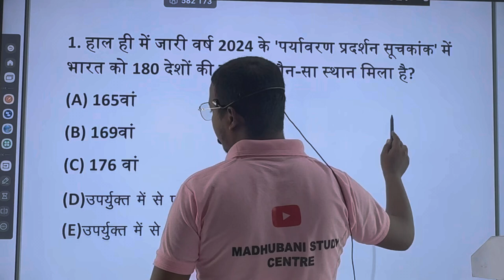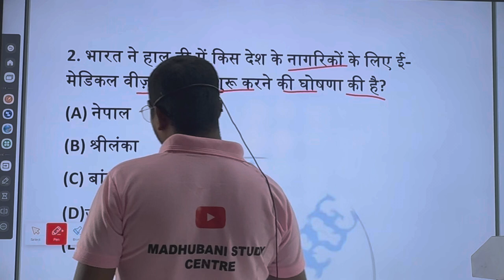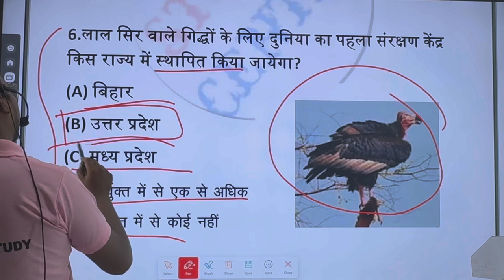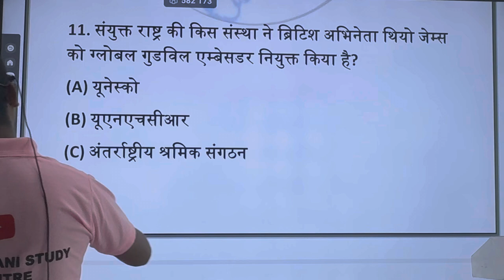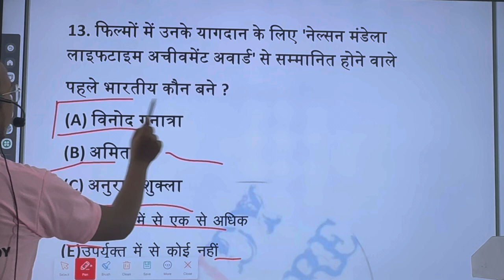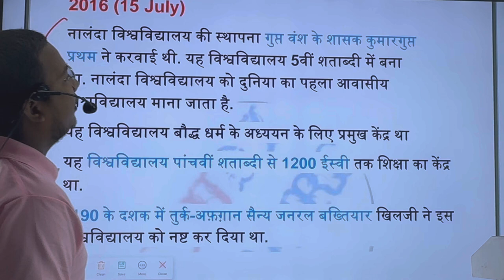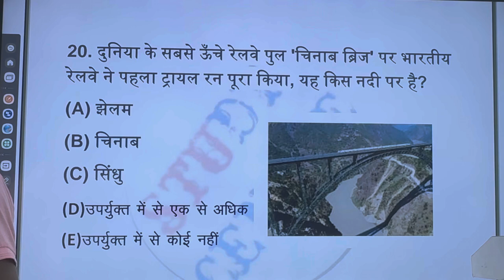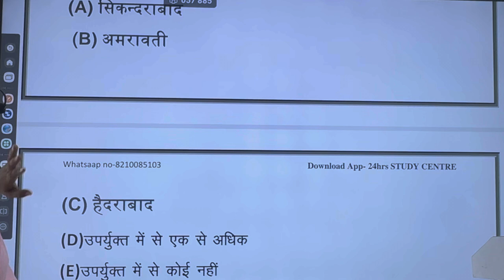BPSC70th | BPSC TRE 4.0| current Affairs Exam 2024 Practice Set - 05| By Ritesh Singh